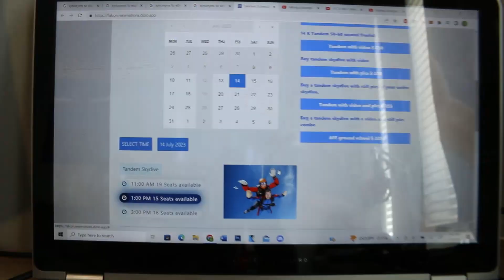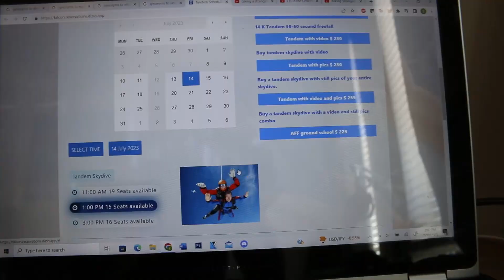Stranger Overcomes Biggest Fear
I helped a complete stranger overcome their fear of heights!!

This week I asked a total stranger to overcome their biggest fear! This video took multiple weeks to find a stranger and film! Even with this it ended up being one of my favorite adventures so far. It's so wholesome and it's amazing to see this stranger truly face their fears and get to the other side! I believe we all should Escape the Cycle of our daily routine and push fear aside. Would you be willing to overcome your biggest fear?

We strive to push ourselves and strangers to escape the cycle of their daily routine. Going outside of your comfort zone, pushing yourself to follow your dreams, and taking risks on yourself are some of the things we value on disKComfort, if that falls in line with you make sure to subscribe!